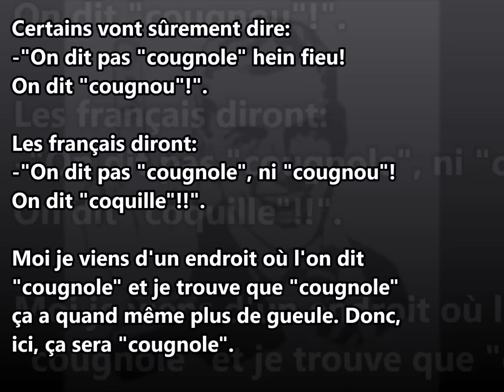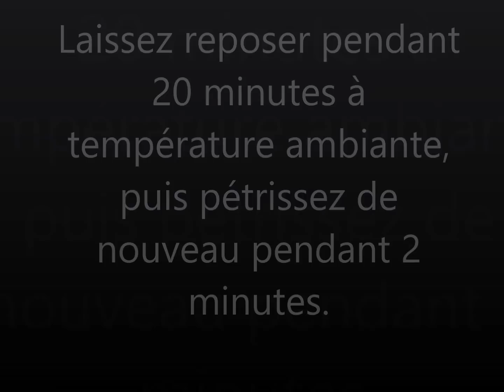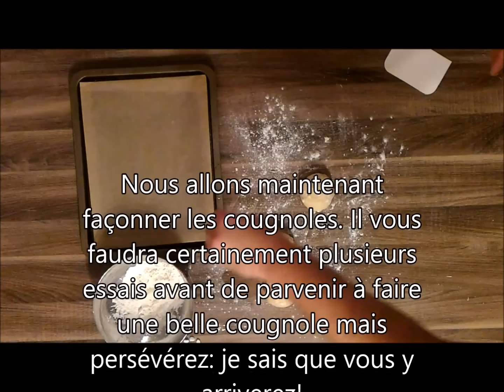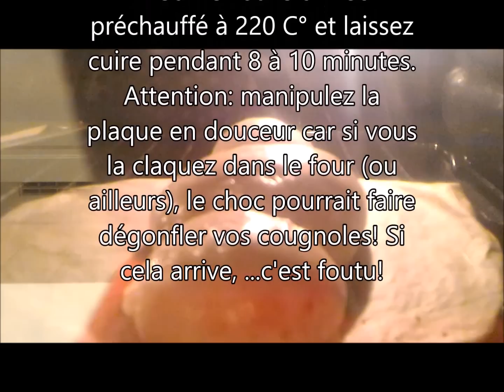Recette cougnous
On l'appelle cougnole (c'est mon cas!), cougnou, pain de jésus, coquille selon les endroits mais on s'en fout! Ce qui compte c'est que c'est super bon! Mais malheureusement, comme moi, vous en avez marre d'entendre votre boulanger vous dire "Mais on en a plus monsieur! Faut venir plus tôt!" Ça fait mal au cul d'entendre ça un dimanche à 9h du mat! Vous vous êtes donc certainement parfois résignés à acheter celle du Carrefour en faisant vos courses le samedi, en espérant passer un bon moment le lendemain matin. Mais c'est toujours la désillusion quand on se rend compte qu'elles sont insipide, sèche, et qu'il y a la moitié de leurs poids en l'état de miette sur votre table... . Génial pour commencer un dimanche en faisant la gueule! Mais maintenant, vous pourrez les faire vous même grâce à cette vidéo simple et explicite! Et quand on le fait chez sois avec des ingrédients de qualité et 100% naturels, c'est la petite cougnole en culotte de velours! Bonne lecture!